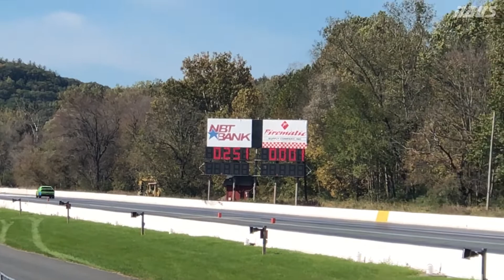Hellcat Battles Demon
2015 Challenger SRT Hellcat Battles the new 2018 Challenger SRT Demon.